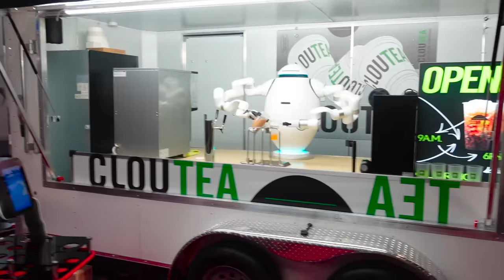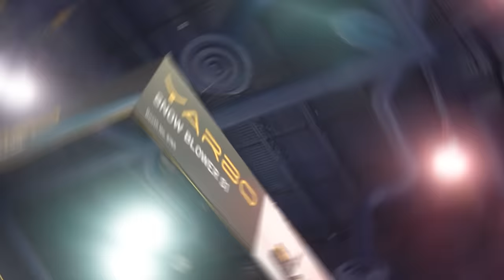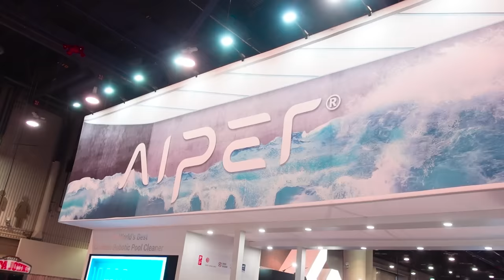I Went To America's Largest Tech Show...Chinese Technology is EVERYWHERE!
Chinese technology is all around us and continues to grow around the world. I recently attended the Consumer Electronics Show in Las Vegas and learned how much Western companies depend on China! Will the West Decouple from China? Absolutely not! Let me show you how connected we are to China and why we ultimately need to partner with China